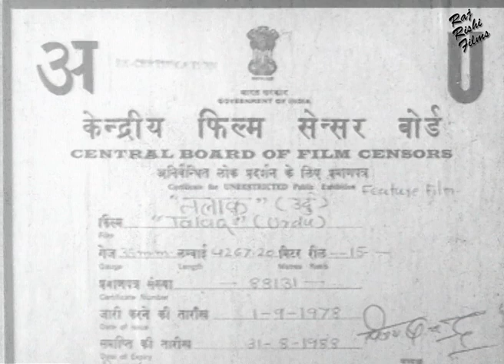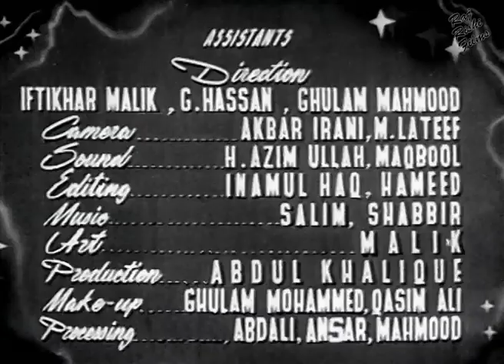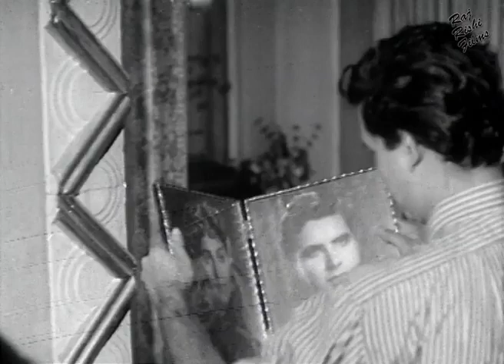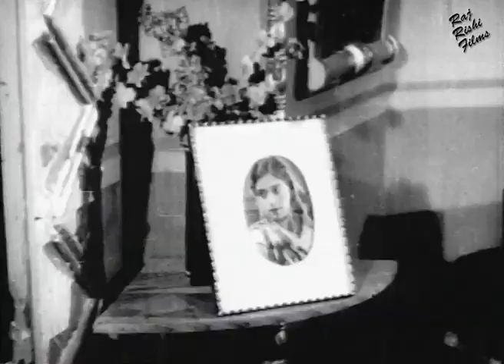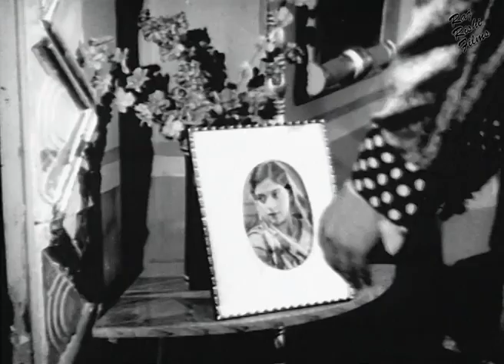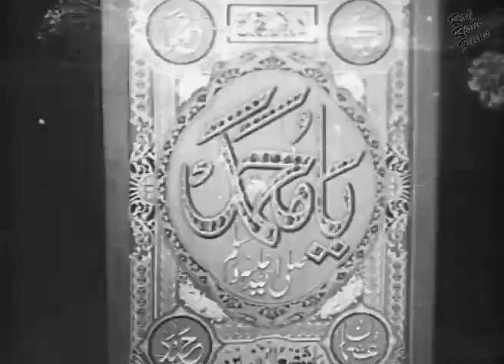Talaq तलाक | Full Hindi B/W Movie | Santosh Kumar, Musarrat Nazir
STAR CAST: Santosh Kumar, Musarrat Nazir, ILyas Kashmiri, Yasmin Majid, Asha Posley, Rekha
EDITOR: Rafique Sarhadi
LYRICS: Tufail Hoshiarpuri
SINGER: Roshan Ara , Laila Arjamand Bano, Kausar Parveen, Munawar Sultana, Pukhraj Pappo
PRODUCED BY : M. E. Noor
DIRECTED BY: Nazir Ajmeri
LANGUAGE: Hindi

Thanks.